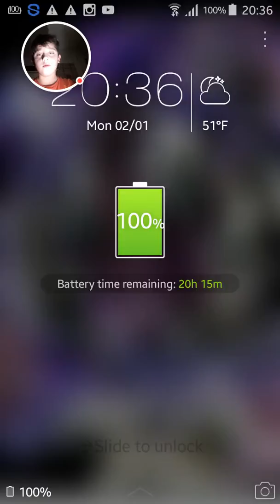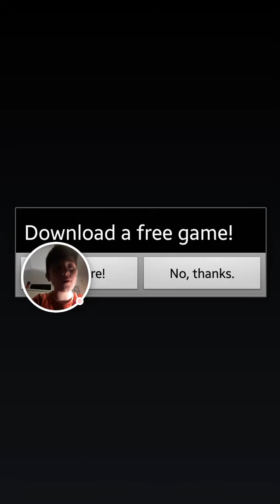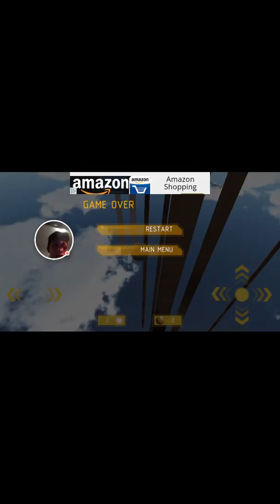4 THE PANDAS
Pack Opener for FUT 16